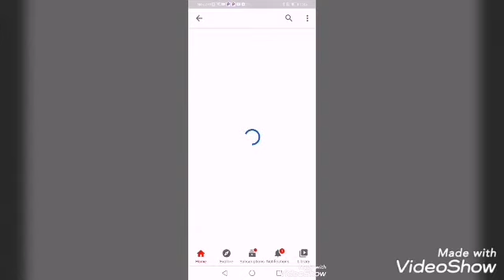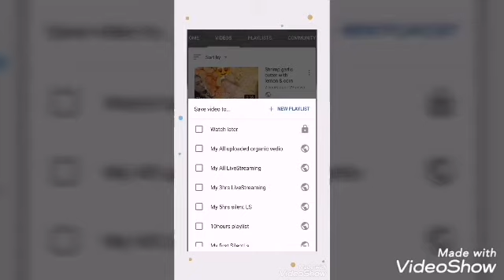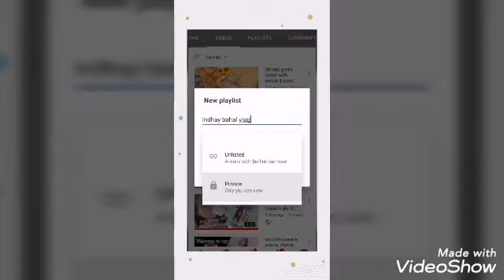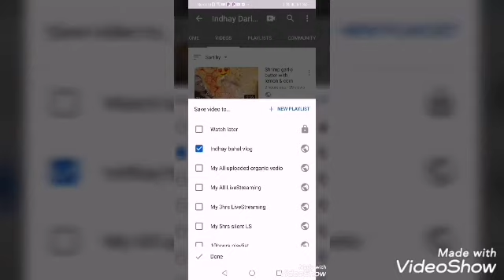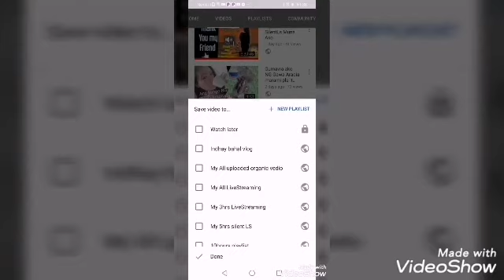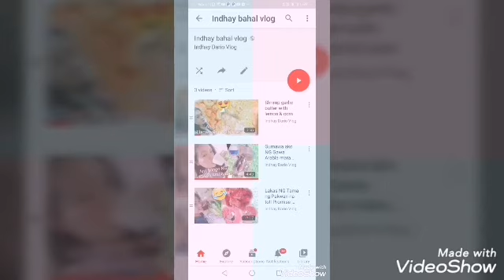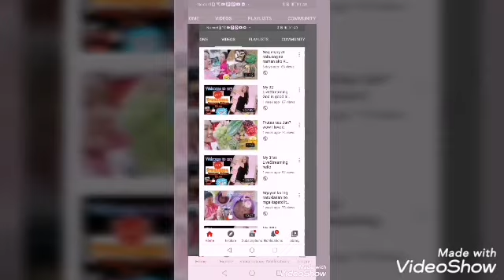Paano gumawa ng Playlist ??